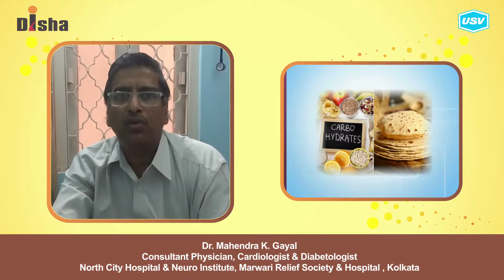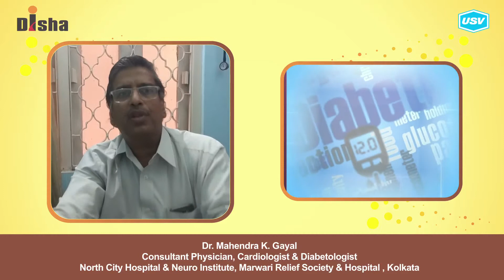Dr. Mahendra K. Gayal 4/5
Disha for Diabetes Awareness: Diabetes is one of the most Dangerous and rapidly growing diseases in India. Dr. Mahendra K. Gayal, leading Diabetologist explains more in this video. Please watch and share!